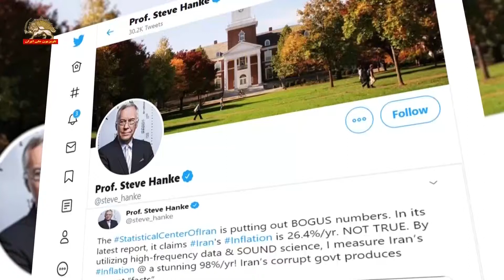پروفسور استیو هنکی استاد اقتصاد دانشگاه جانز هاپکینز: تورم در ایران به طرز حیرت آوری ٪۹۸ است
پروفسور استیو هنکی استاد اقتصاد دانشگاه جانز هاپکینز آمریکا   در توئیتر خود نوشت :‌
مرکز آمار رژیم ایران اعداد ساختگی را در گزارش اخیر خود منتشر کرده و مدعی است که تورم سالانه ایران بیست و شش و چهاردهم درصد است .  این حقیقت ندارد. بااستفاده از داده های بسیار زیاد و  ساند ساینس من تورم ایران را  محاسبه کرده ام که بطور حیرت آوری ۹۸درصد است. رژیم فاسد ایران عامل تباهی و فساد است.